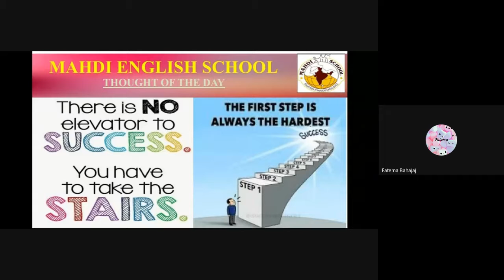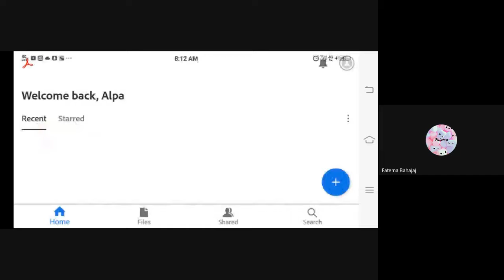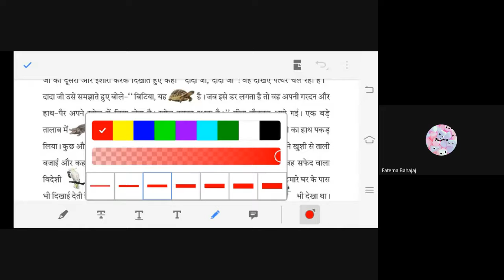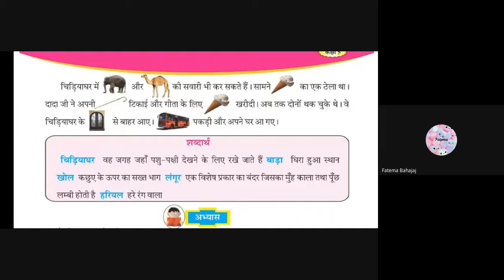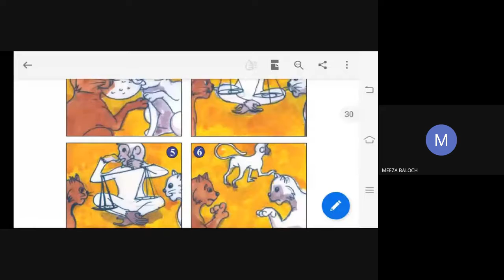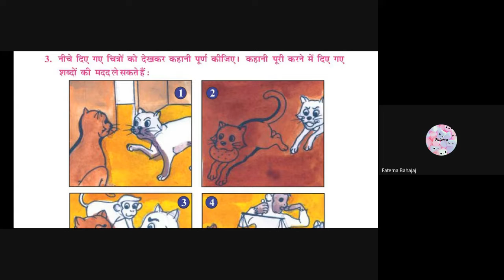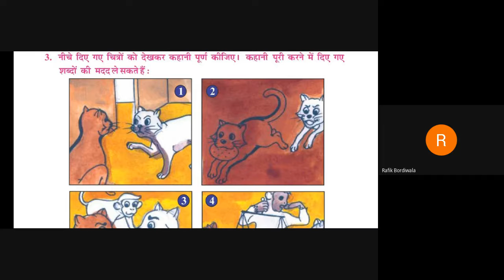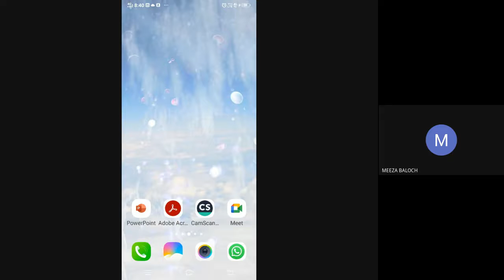5TH E HINDI 14 08 2021